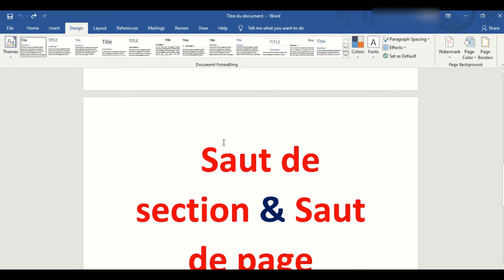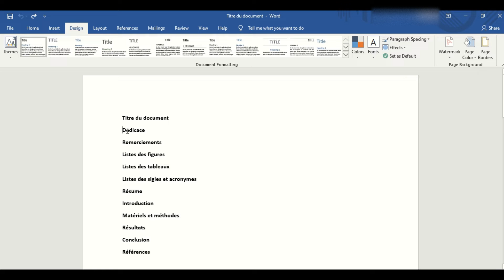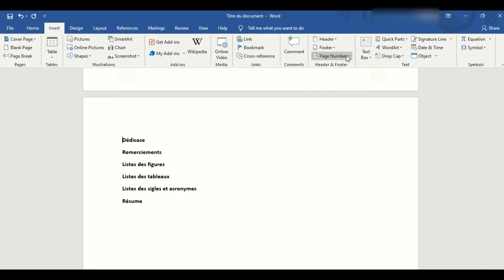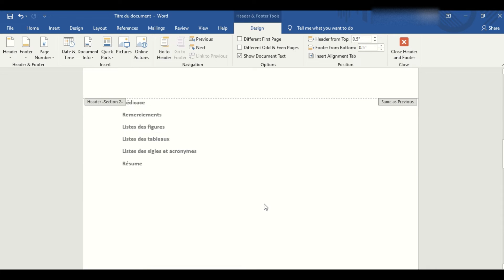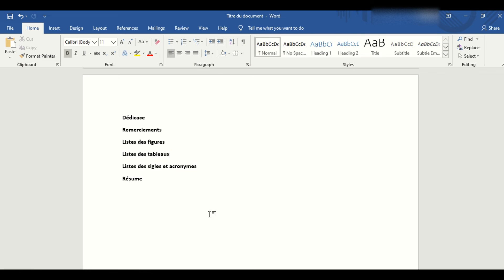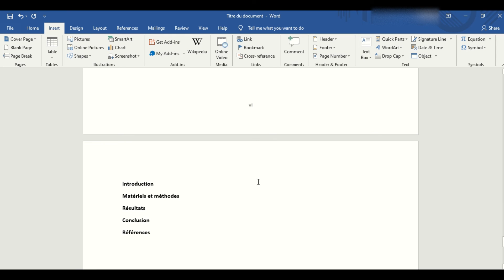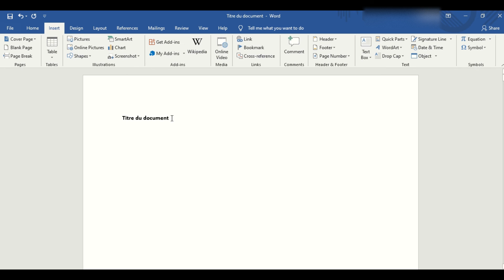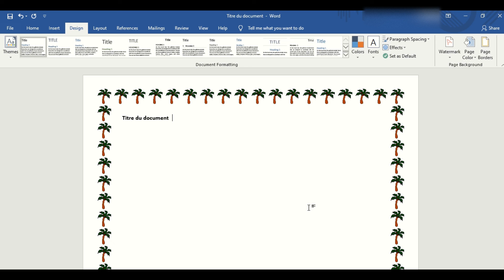Saut de section et saut de page: Comment ça marche?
Dans cette vidéos, nous montrerons comment créer et gérer un saut de section et un saut de page dans document. Rappellons que le saut de section nous permet de diviser notre document en plusieurs (sections) sur lesquelles nous pouvont apporter des modifications sans toute fois toucher le reste du document.